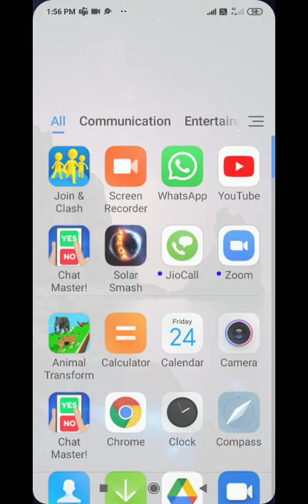JION THE CLASH FINAL 5 EPISODE HITANSH BAJAJ 🤣🤣🤣